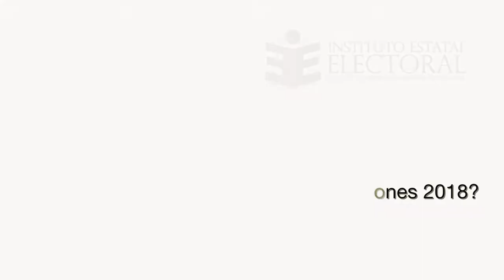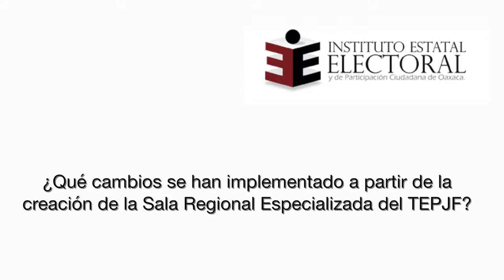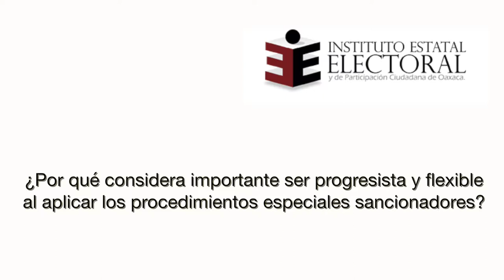Entrevista: Magistrada Gabriela Villafuerte Coello | TEPJF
Entrevista:
Gabriela Villafuerte Coello | Magistrada Presidenta de la Sala Regional Especializada del TEPJF